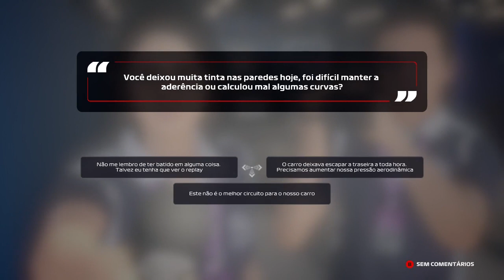MODO CARREIRA F1 2020 - MEU NOVO RIVAL!! #17